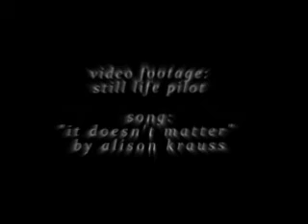Still Life - It Doesn't Matter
This is a video I put together quickly from the "Still Life" pilot. I enjoyed it and it is inky how the show never was. However, if this show had been, Jensen might not be doing the work he is today... and Supernatural could not be what it is for me.

In case anyone is not paying attention to the text in the video, the song is "It Doesn't Matter" by Alison Krauss.  As far as the video goes, I was testing out effects to familiarize myself with my video editing program. Nothing special, but I hope somebody watches it and likes it.

Leave comments at your own accord or like it or favorite it, whatever you choose. Feedback is great if you have some to post.